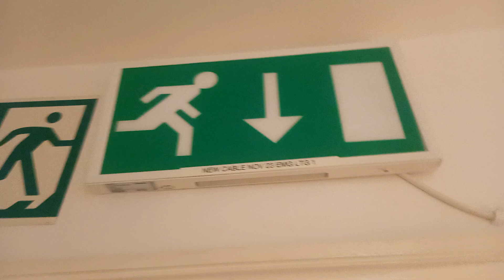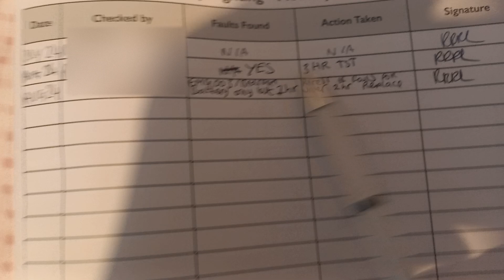*FAIL* annual emergency light test (Set 1)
Today i did the annual emergency light test when you isolate the luminaire for 3 hrs to ensure it works for the correct duration, Unfortunately this is the first luminaire of such, to fail after 6 years.
This has been recorded in the health and safety book and is due for service and timed re testing
Set 1 - Emergency lights at my grandparents
Set 2- Emergency lights at my house